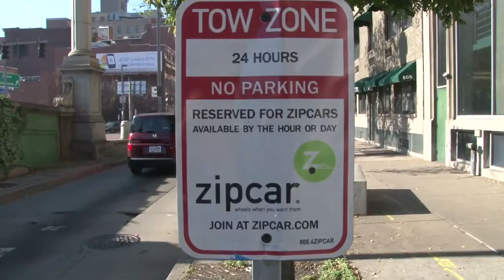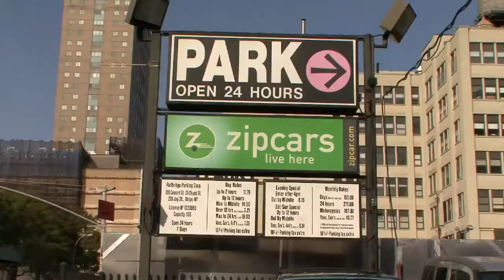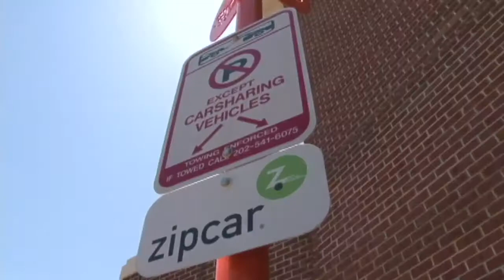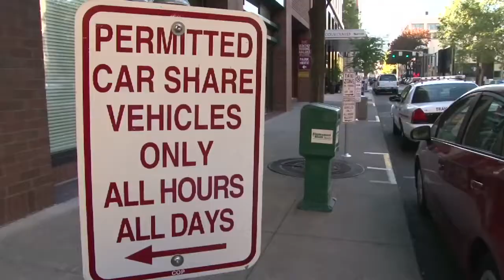MBA: Samochód publiczny (wspólne użytkowanie samochodu)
W trzecim odcinku "Moving Beyond the Automobile" przyjrzano się sposobowi bardziej efektywnego korzystania z samochodu. Wspólne użytkowanie samochodu pozwala ocenić całkowity koszt każdej podróży samochodem, który zachęca do podjęcia decyzji wyboru najwłaściwszego trybu dla konkretnej podróży.

ZIPCAR wiodąca, globalna organizacja carsharingu donosi, że spacer członków i rower 10-15% więcej niż oni przed wstąpieniem ZIPCAR. Twierdzi również, że członkowie zapisać 600 dolarów na miesiąc, kiedy wybrać wymianę samochodu na posiadanie prywatnego samochodu.

Tak więc, wspólne korzystanie z samochodu to świetny sposób dla miast i osób prywatnych, które pomogą uczynić sieć transportową bardziej wydajną i mogą stać się mniej zależni od potrzeby posiadania prywatnych samochodów.